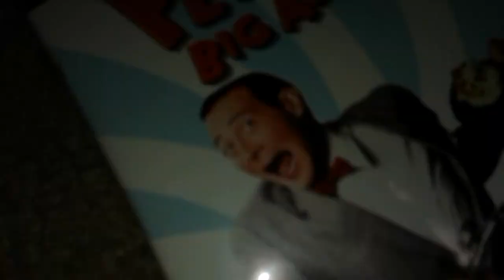FACE FUN!!!!!!! (With Pee-Wee Herman)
FACE FUN!